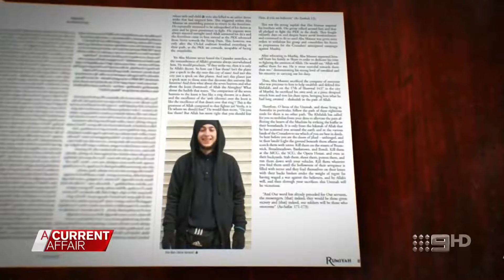ACA. Terror Threat. (Jihad On Australian Italians, Greeks and Sports Sites)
Fundamental Muslim magazine declares direct war on Australian Italian and Greek dominated suburbs, Coburg, Broadmeadows, and Brunswick in Melbourne by asking Muslims living in those locations to kill those among them.  In Sydney, Bankstown and Bondi are the target regions.  Other jihad location are sports sites.

Italians and Greeks are already heavily targeted by Black African Apex Gangs for home invasions and car jackings.  Now they have general Muslims on their worry list.